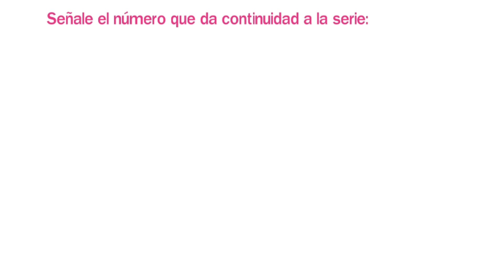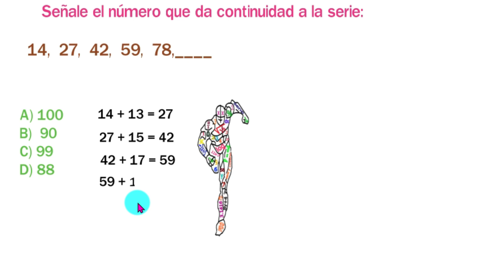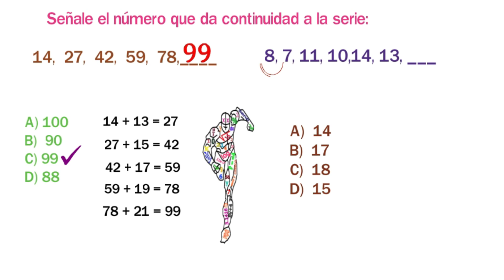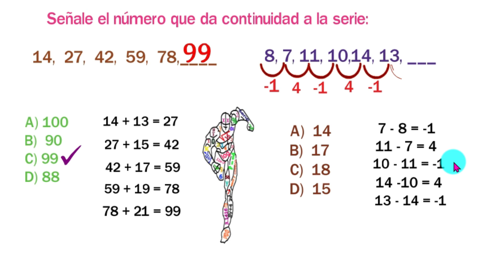Sucesiones . Examen de admisión (Exani II). N° 01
💥 En una sucesión,  se tienen que ir probando, para su resolución, porque no hay fórmulas específicas. Al señalar el número, es el que da continuidad  a la serie. Es bien importante, saber sucesiones para el examen de admisión a la universidad.✨